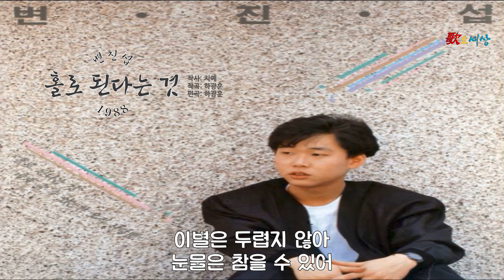▶ 변진섭 (1집) - 홀로 된다는 것 (1988年) [작사:지예 / 작곡:하광훈 / 편곡:하광훈]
♦가요톱텐 통산2주1위 (1989年 01-25 / 02-08)

아주 덤덤한 얼굴로 나는 뒤돌아 섰지만
나에 허무한 마음은 가눌 길이 없네
아직 못다한 말들이 내게 남겨져 있지만
아픈 마음에 목이 메어와 아무말 못했네
지난 날들을 되새기며 수많은 추억을 헤이며
길고 긴밤을 세워야지 나의 외로움 달래야지
이별은 두렵지 않아 눈물은 참을 수 있어
하지만 홀로 된다는 것이 나를 슬프게 해